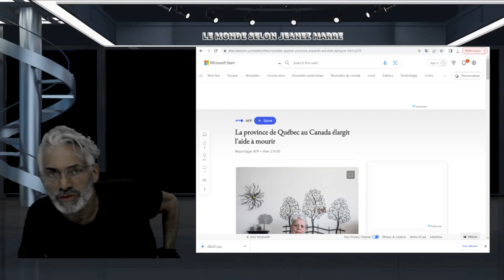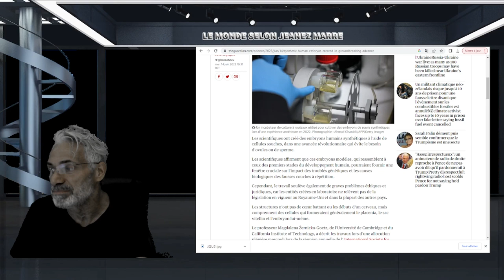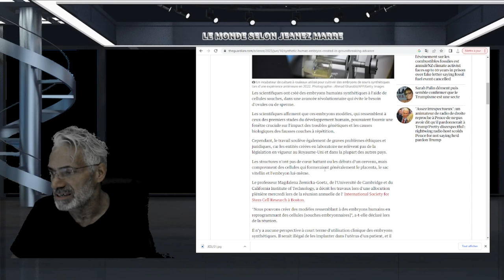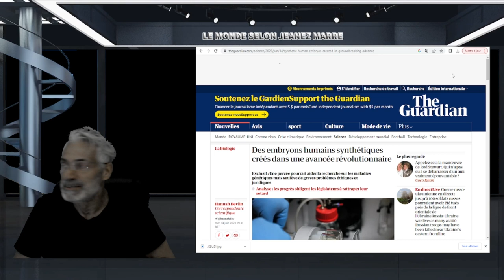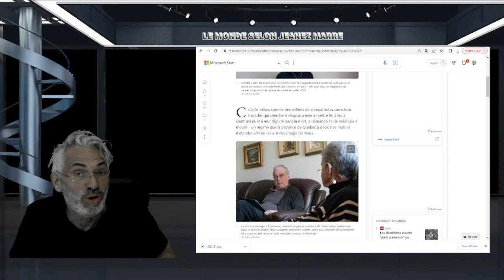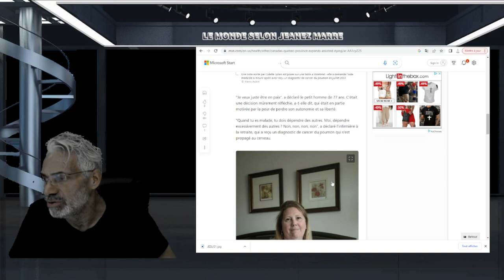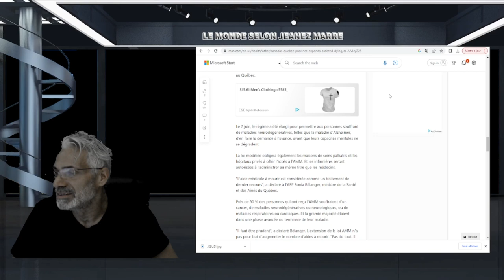EXCLUSIF; 2 NOUVELLES QUI VONT VOUS LAISSER SANS VOIX !